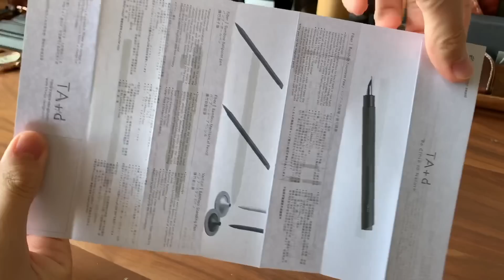【開封】TA+d Bamboo Pencil / トレアジアデザイン バンブーシャーペンの開封【文房具】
・Amazonリンク

動画内で忖度なく色々言ってますが、中々良いペンです。
ブラックの他にガンメタル、チタンカラーの3色展開。
TreAsia Designの竹シリーズはシャープペンの他にボールペン、万年筆、デスクペン、カードホルダー、名刺入れもラインナップされています。
4500円+消費税。
コスパは悪いけど、デザインが素晴らしい。
書き味は星5つ中星4つといったところでしょうか。
口金とシルバーのパイプが完全に一体化されていたら書き味は星5つだったはず。
小筆で書いているイメージ。
書きにくいこともなくて、字を綺麗に書けるのでゆったりと文字を書く方におススメ。
ノック部分の遊びは約4mmで、無駄があると感じた。
0.7mmのみ。

【ボールペン】
・Amazonリンク

【万年筆】
・Amazonリンク

このチャンネルでは主にシャーペンやボールペン、多機能ペンの開封＆紹介、筆箱紹介、大人買いした文房具の紹介などの文房具に関する動画を投稿しています。
腕時計の紹介動画とかも少しだけやっていきます。

※五つ星評価ですが、開封動画では行っておりません。考えがまとまってから徹底レビューで行っております。

・テーブル、チェア（table & chair）：Wyrd（ヴィールド）天然ウォールナットのダイニングテーブル　150cm×80cm